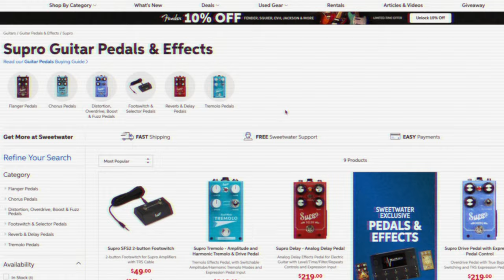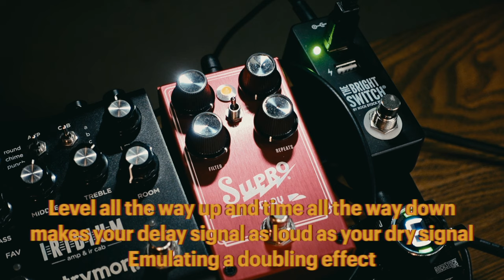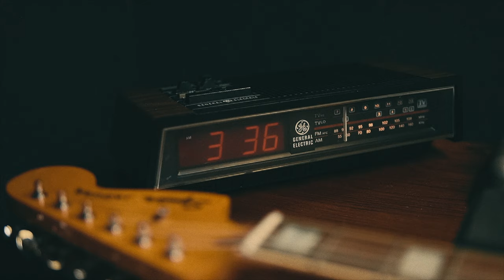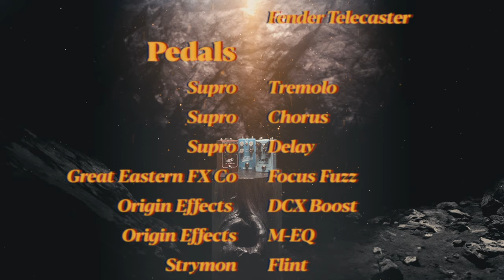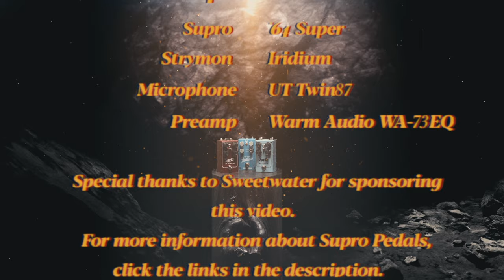Are You Missing Out on CREATING Unique Tones with Analog Pedals?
In this thrilling episode, our favorite guitar YouTuber, Superdanger, finds himself ensnared by a wicked wizard who wants his soul in exchange for mystical guitar pedals.

Will he succumb to the wizard's temptations, or will he find a way to break free and continue to put out 30 minute videos?

Check out @Supro_USA 's pedals below!

Timestamps:
0:00 - The Last Temptation of a YouTuber
7:03 - Supro Chorus Pedal
13:46 - Supro Delay Pedal
18:59 - Supro Tremolo Pedal
24:52 - The Finale